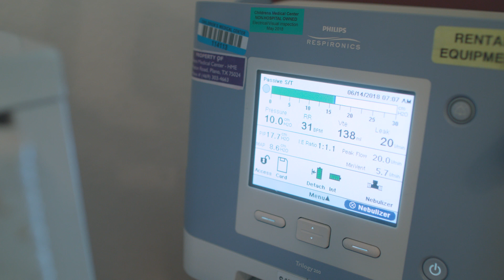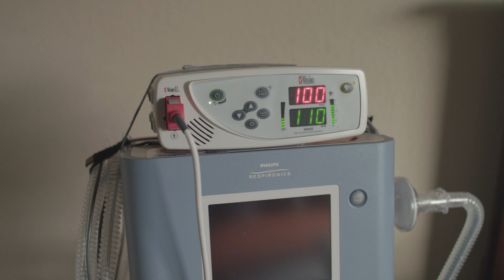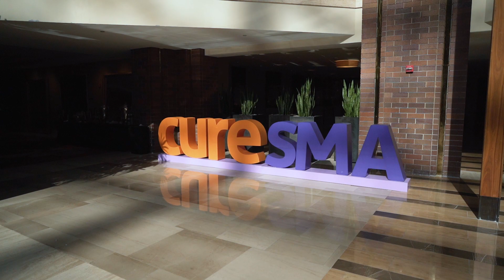Cure SMA: Make Today A Breakthrough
Cure SMA funds and directs comprehensive research that drives breakthroughs in treatment and care, while also providing families and individuals with the support they need for today.